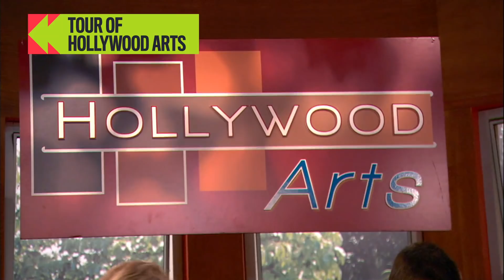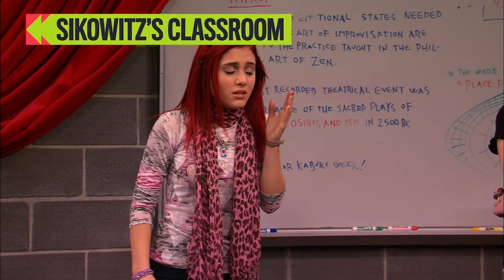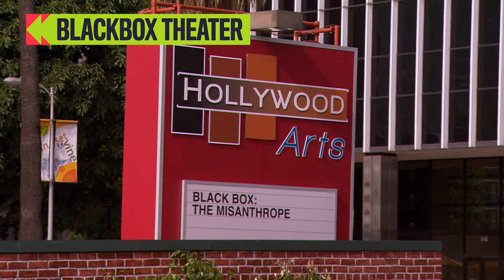Explore Hollywood Arts! ⭐️ Full Victorious School Tour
Hollywood Arts High School in Victorious is without doubt one of the coolest schools ever.  The amount of freedom and fun Tori, Trina, Cat, Jade, Beck, and the rest of the Victorious crew get to have inside this place built for creativity and art is enviable – even if they do occasionally have to deal with Sikowtiz's insanity!  Would you want to go to Hollywood Arts?

0:00 - Intro
0:11 - Main Hallway
1:12 - Sikowitz's Classroom
2:03 - Asphalt Cafe
3:03 - Janitor's Closet
3:39 - Student Lounge
4:19- Library
4:59 - Blackbox Theater"